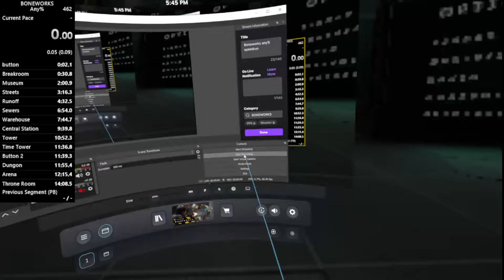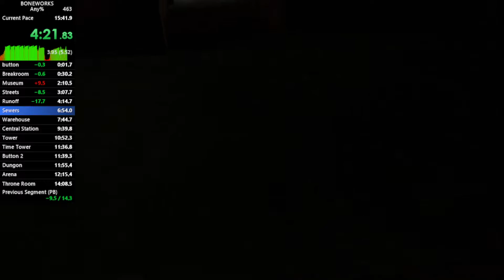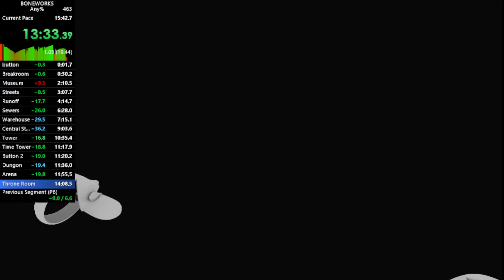bomeworks any% speedrun 13:33